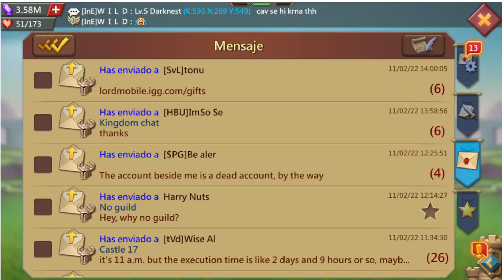Lords Mobile - Trial by Fire after one hundred-thirty-one resets - without mixed and ranged stages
Since I got my daily reset, I had 200 more entries available, but only in the one troops type stages I was able to progress, so I tried to show these 150 entries. With quicksweep, the completion of the stages is way faster. I also did daily activities.
In this video, I also defeated an easy essence 26 for ranged that was in ranged wedge, winning by 26% morale.